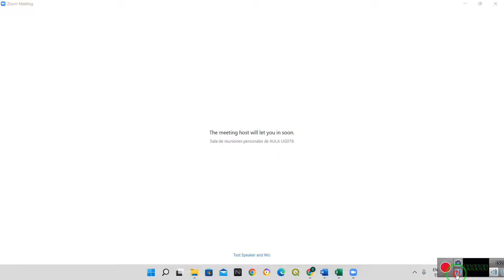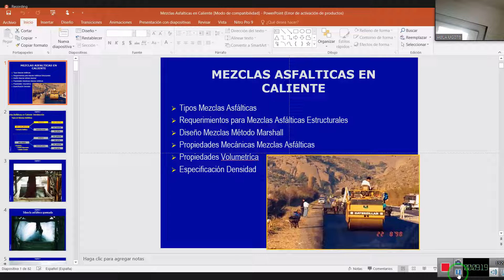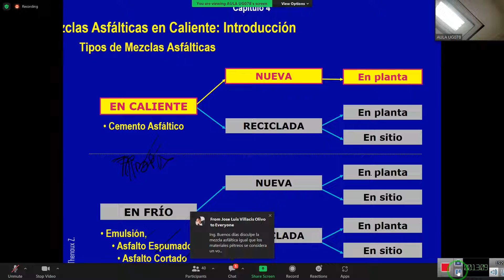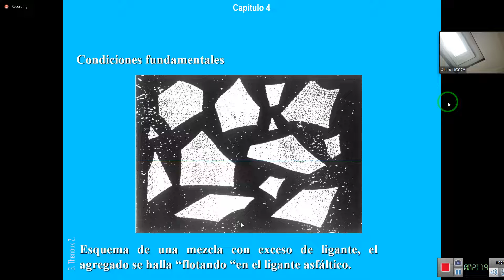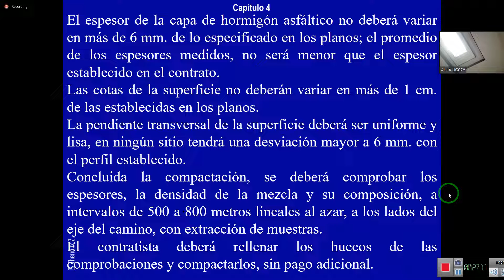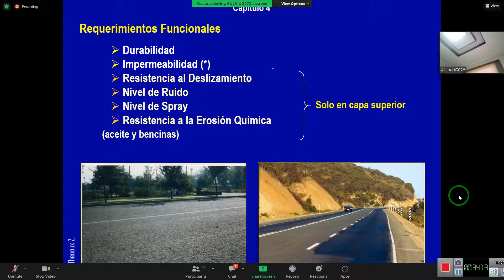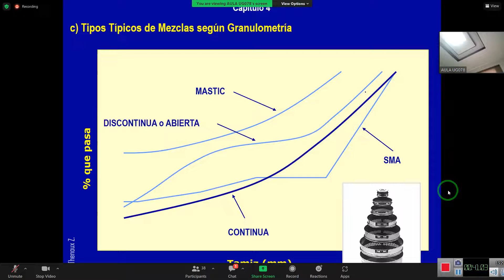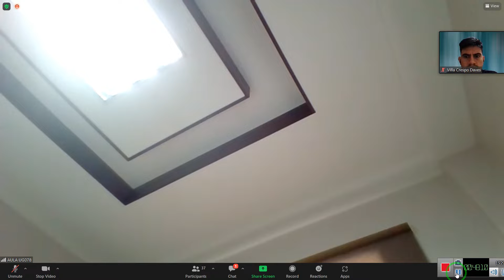Ingenieria de Pavimentos 16 08 22